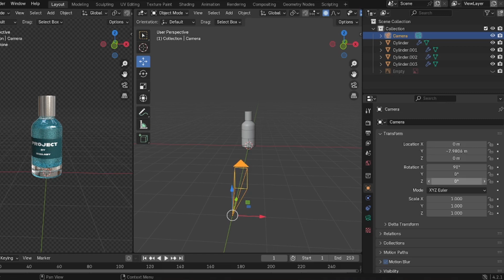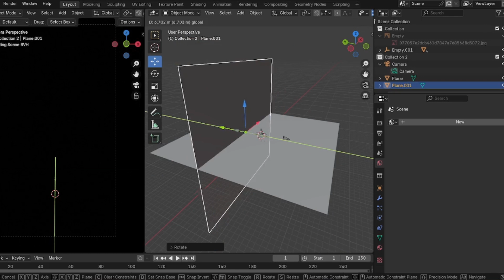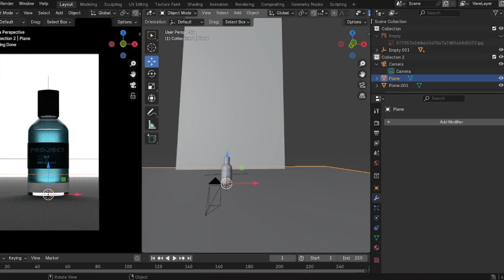Camera Not Working in Blender? I Found the Solution!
Blender MASTER Shares Top Tips for Modeling a Perfume Bottle FAST in 2024 | Part 1
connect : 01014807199